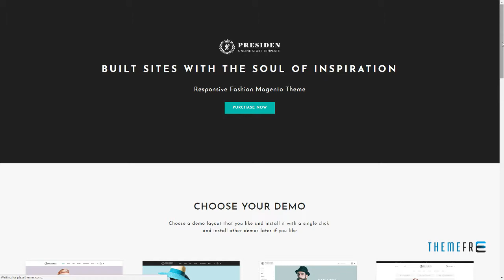Presiden - Multistore Responsive Magento Theme Tobin Drake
Columns 1

 Layout Responsive

 Tags clean, clothes, fashion, hightech, magento, magento 2, magento theme, mega menu, modern, multipurpose, responsive, responsive magento theme, technology, unlimited colors